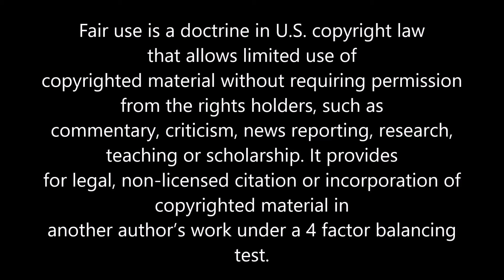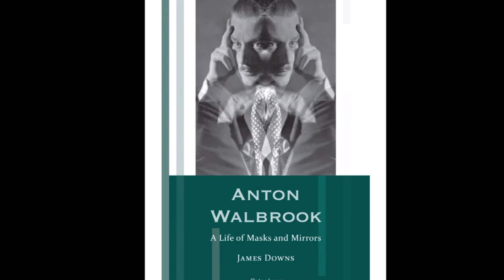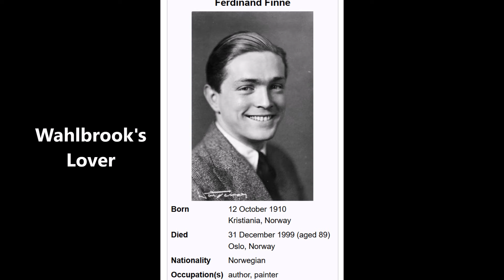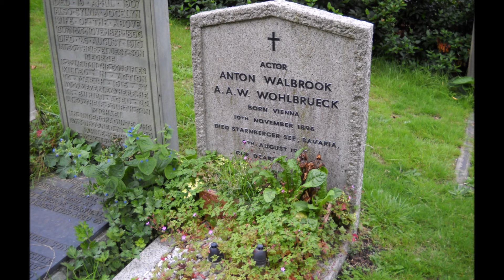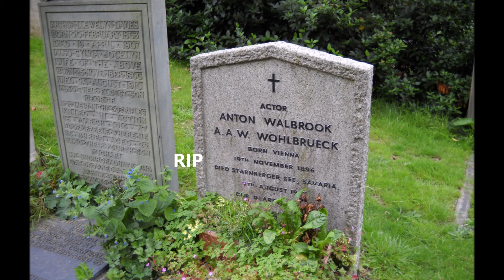In The Red Shoes: Anton Walbrook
Adolf Anton Wilhelm Wohlbrück (19 November 1896 – 9 August 1967) was an Austrian actor who settled in the United Kingdom under the name AntonWalbrook after serving as a prisoner of war during WorldWarI. A popular performer in Austria and pre-war Germany, with ten generations of acting in his family, he left in 1936 and established a career in British cinema. Befriending VivienLeigh early in life, Walbrook is perhaps best known for his roles in the original British film of Gaslight which defined the term for generations to come, The LifeandDeathofColonelBlimp, TheRedShoes and VictoriatheGreat (as Prince Albert). He is described onscreen as cat-like, mysterious, debonair, continental. But the mystery of his feelings during WeimarGermany and among his lovers, remains.

Sources:

James Downs, "Anton Walbrook: A Life of Masks and Mirrors", Peter Lang Ltd (2021),

Dark Lane Creative, "Vivien Leigh and Anton Walbrook", (2013)

James Downs, "Masks, Mirrors and Paper Trails", International Association for Media and History,